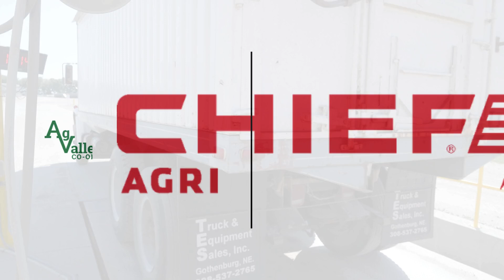Ag Valley Co-op Edison Open House Harvest Meal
We had a fantastic harvest meal on Monday in Edison for our Edison project open house, thanks to our amazing partners Chief Agri and Blue River Sales. 🍽️

Join us this Monday, October 7th, in Maywood for another harvest meal and open house! We can't wait to see you there! 🎉